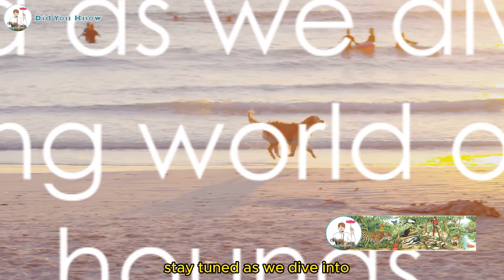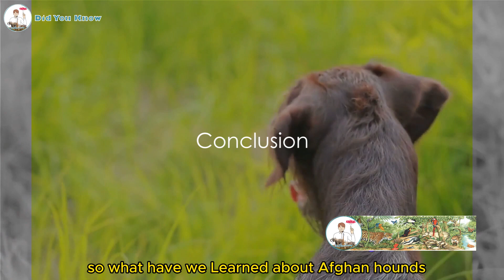Afghan Hounds Unleashing the Mystique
Unlock the allure of Afghan Hounds in our latest video, 'Unleashing the Mystique.' Join us on a captivating journey as we explore the enchanting world of these majestic dogs. From their silky coats to mesmerizing gaze, discover the unique charm and elegance that define Afghan Hounds. 🐾✨